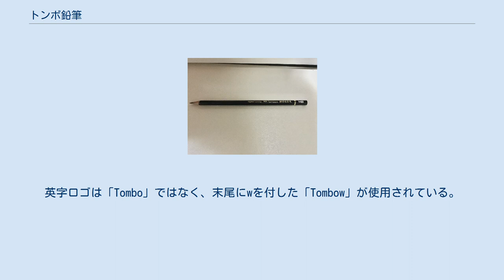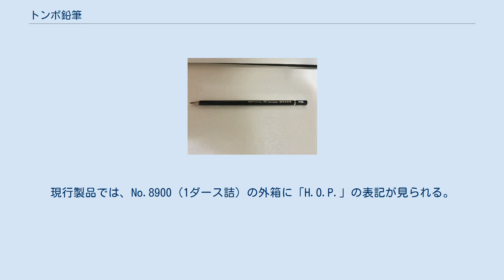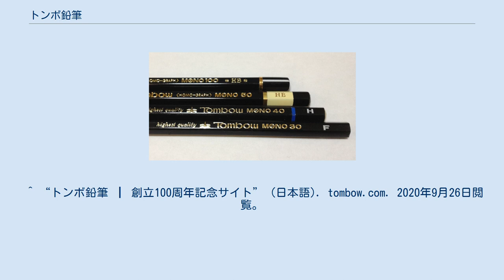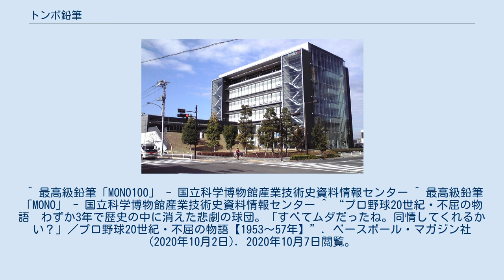トンボ鉛筆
株式会社トンボ鉛筆（トンボえんぴつ）は、鉛筆、消しゴムなどの文房具を製造、販売する日本の企業である。
 MONOブランドで知られ、国内産鉛筆のシェアは最大手の三菱鉛筆と合わせて約9割ほどのシェアを誇る。
その他にも消しゴム、修正テープ、スティックタイプのり、テープのりのシェアは全国トップクラスを誇り、世界中で愛用されている。
 トンボの商標は1927年（昭和2年）から使用された。
英字ロゴは「Tombo」ではなく、末尾にwを付した「Tombow」が使用されている。
これは墓を意味する英単語「TOMB」と間違われないようにしたものとされる。
以前は「お客様に深く頭を垂れる商の姿勢」を示すために、トンボの頭が下を向いていたが、2011年の新ロゴマーク導入時に、トップを目指す意味で、トンボの頭が上向きに変更された。
 なお、岡山市北区に本社を置く学生服メーカー大手・トンボ（旧社名：テイコク）や、富山県富山市にある清涼飲料メーカー・トンボ飲料も英字表記を「TOMBOW」としているが、トンボ鉛筆を含めた各社の間に資本・提携関係はない。
 MONOシリーズ鉛筆（MONO 100/50/40/30） MONO-R 木物語鉛筆 戦前の広告 ^ “(株)トンボ鉛筆”. マイナビ2019. 新卒採用・会社概要. 2019年11月14日時点のオリジナルよりアーカイブ。
2019年11月16日閲覧。
 ^ a b 小川とわ (1964). 蜻蛉日記（せいれいにっき）ーえんぴつと共に五十年ー. 朝日書院 NDLJP:2503676 ^ “『トンボ鉛筆』社名の由来”. TOMBOW Information トンボの目線でレポートする“プチ”インフォメーションページ。
. トンボ鉛筆 (2006年3月10日). 2019年11月16日閲覧。
 ^ トンボ鉛筆は新しいコーポレート・ロゴマークを導入します　2013年、創立100周年記念トンボ鉛筆公式 ^ “トンボ鉛筆、創立100周年に向け新トンボマークを導入”. オフィスマガジン (2011年7月20日). 2013年2月8日閲覧。
 ^ 創業翌年の1914年には既に「H.O.Pencil」の刻印が見られたが、それをさらに短縮し商標化したものである。
現行製品では、No.8900（1ダース詰）の外箱に「H.O.P.」の表記が見られる。
 ^ a b c d e f g h “トンボ鉛筆100年史 | ebook5” (日本語). my.ebook5.net. 2020年9月26日閲覧。
 ^ 現行ロゴとは異なり、かなり肉太な英字が使われている。
末尾のwは、先頭から3文字目のmを180度回転させたような形状。
 ^ とわが死の直前に書き上げた『蜻蛉日記（せいれいにっき）』はトンボ鉛筆の50年の歴史を振り返る内容となっている。
 ^ 末尾のWは、えんじ色の直角三角形を横に2つ並べたデザイン。
 ^ “３月１３日付　件名「トンボ鉛筆選考専用履歴書・エントリー送付」に関するお詫び”. トンボ鉛筆 (2011年3月14日). 2011年3月15日時点のオリジナルよりアーカイブ。
2019年11月16日閲覧。
 ^ “トンボ鉛筆 ┃ 創立100周年記念サイト” (日本語). tombow.com. 2020年9月26日閲覧。
 ^ 最高級鉛筆「MONO100」 - 国立科学博物館産業技術史資料情報センター ^ 最高級鉛筆「MONO」 - 国立科学博物館産業技術史資料情報センター ^ “プロ野球20世紀・不屈の物語　わずか3年で歴史の中に消えた悲劇の球団。「すべてムダだったね。同情してくれるかい？」／プロ野球20世紀・不屈の物語【1953～57年】”. ベースボール・マガジン社 (2020年10月2日). 2020年10月7日閲覧。